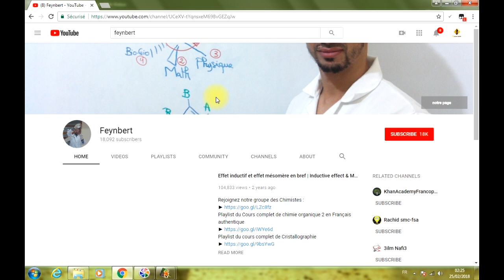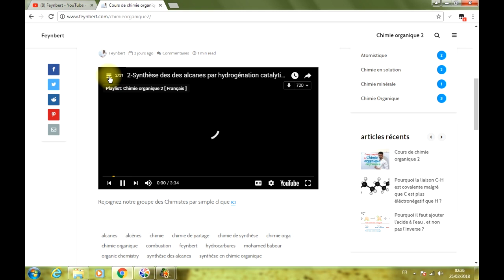32/213 | Réaction d'addition électrophile sur les alcènes [français]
Liens important pour les étudiant(e)s qui ont du mal à comprendre la chimie
Playlist du Cours complet de chimie organique 2 en Français authentique
Playlist du cours complet de Chimie organique 2 en Darija
Playlist du cours complet des Effets électroniques inductif et mésomère
Playlist des exercices résolus Effets électroniques inductif et mésomère